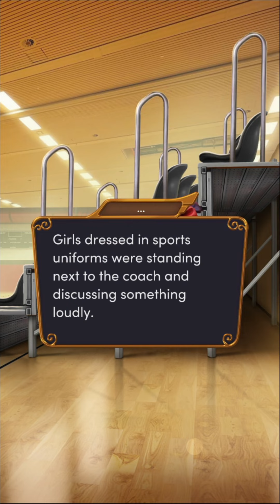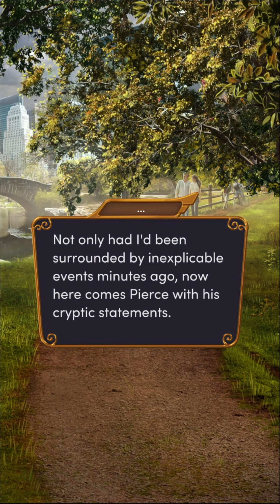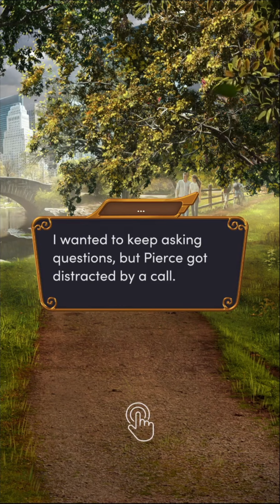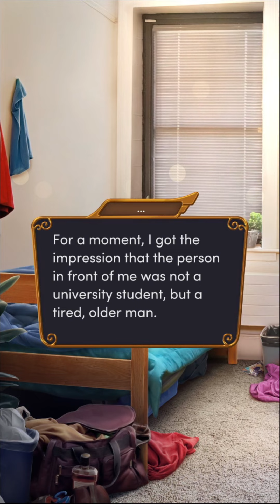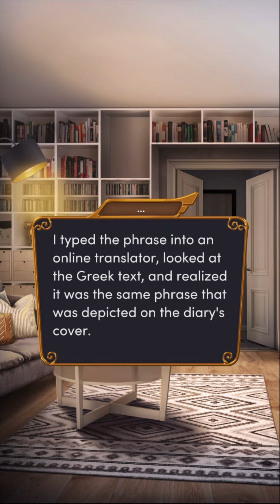Romance Club: Rage Of Titans Season 1 Episode 6 - Stranger Things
The world turns upside down. Will you believe your eyes, or your heart?

Book Summary: History textbooks speak of the gods and their might. But is everything written in them true? Tom learns the shocking truth, and it costs him. Will his sister save him in time, or is there no use defying fate?